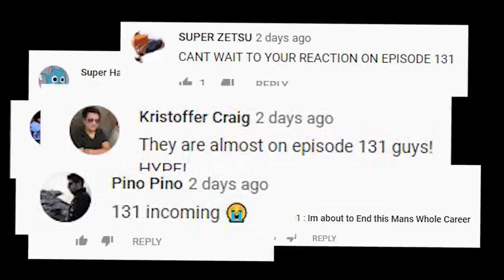Calm Before The Storm.. | HUNTER X HUNTER 129 REACTION!!